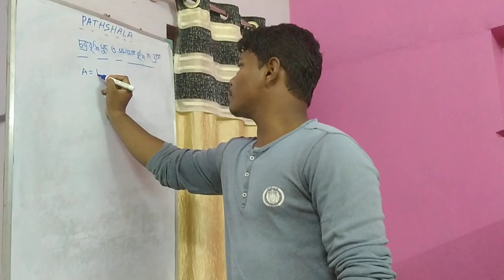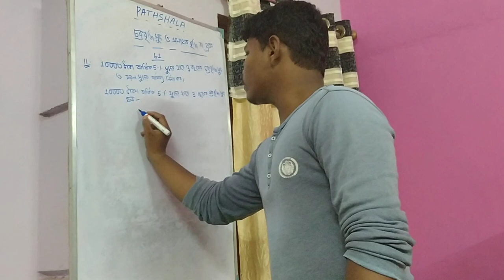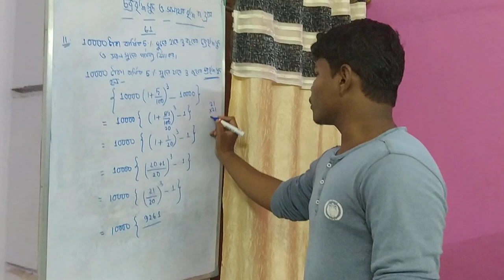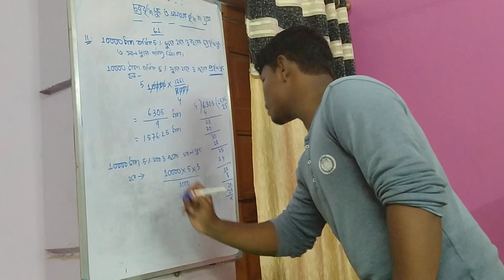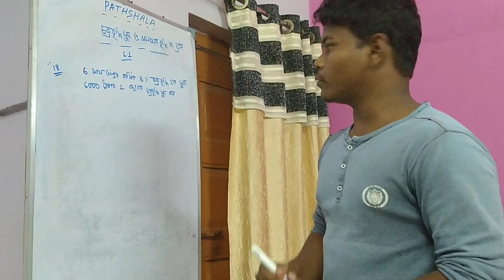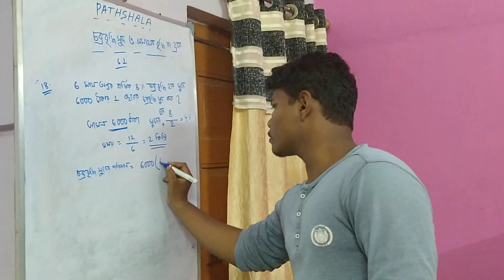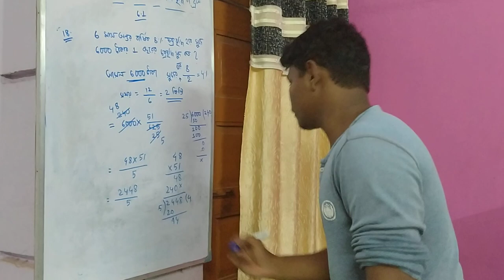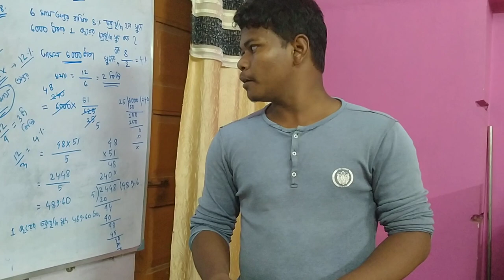2ND MATH CLASS PATHSHALA#